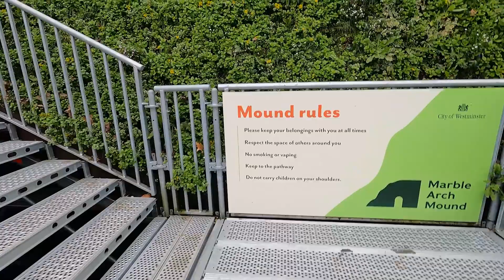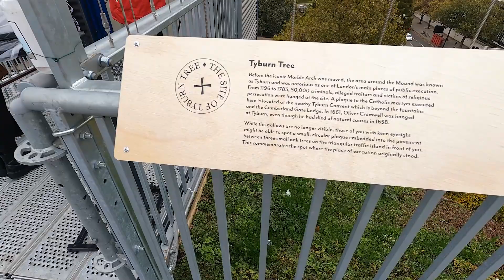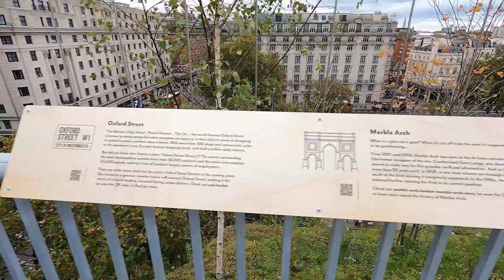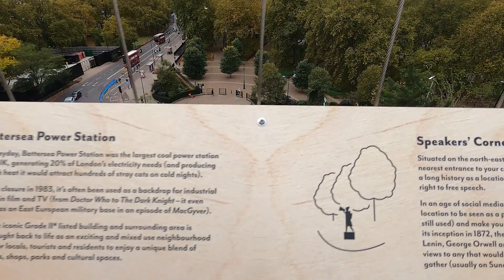Достопримечательности Лондона.Что Посмотреть в Лондоне.Холм у Мраморной Арки/Marble Arch Mound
Достопримечательности Лондона.Что Посмотреть в Лондоне.Холм у Мраморной Арки/Marble Arch Mound. В этом видео "Достопримеча-тельности Лондона.Что Посмотреть в Лондоне.Холм у Мраморной Арки/Marble Arch Mound" я Лондон блогер Лидия проведу очередную виртуальную прогулку по Лондону.Вас ждет знакомство с новой достопримечательностью Лондона - Холм у Мраморной Арки/Marble Arch Mound. Холм у Мраморной Арки/Marble Arch Mound появился в Лондоне этим летом.По задумке создателей  искусственный холм Marble Arch  Mound должен снова привлечь людей в торговый район Оксфорд-стрит после локдауна.
Новая достопримечательность Лондона была спроектирована нидерландским архитектурным агентством MVRDV.  Власти лондонского района Вестминстер потратили на него два миллиона фунтов стерлингов.
 Холм у Мраморной Арки/Marble Arch Mound - новая бесплатная смотровая площадка в Лондоне!

✅   В конце видео по традиции вас ожидает анекдот :))

▶ Друзья, надеюсь, что вам понравится наше видео !
▶ Пожалуйста,комментируйте и делитесь моими видео со своими друзьями !
Если вы изучаете английский язык , то вам ,несомненно, будут интересны видео о Лондоне на языке носителя.